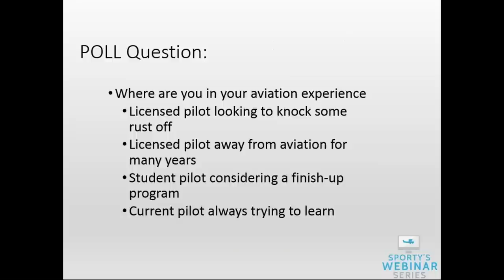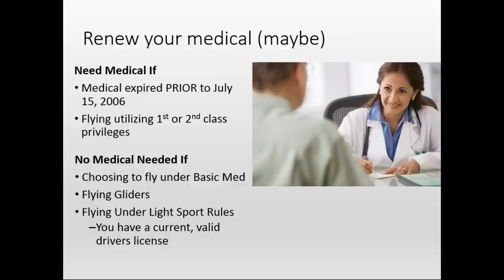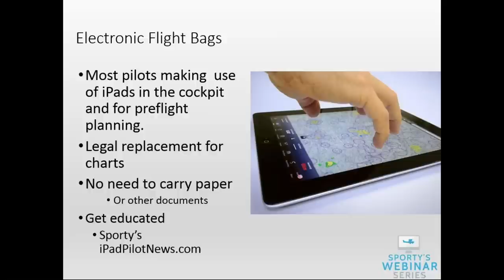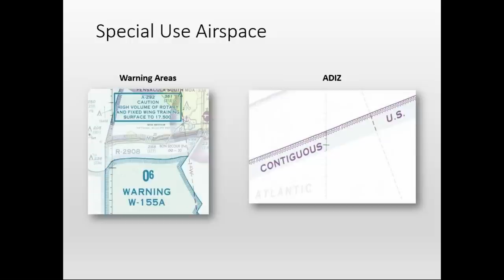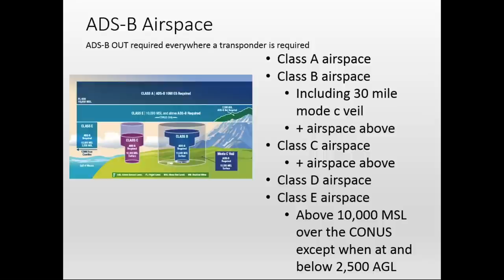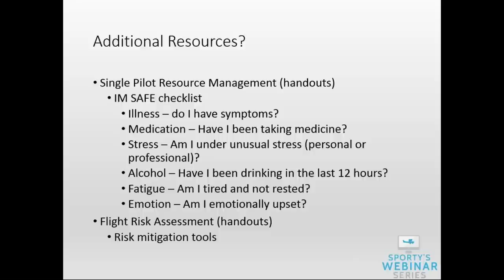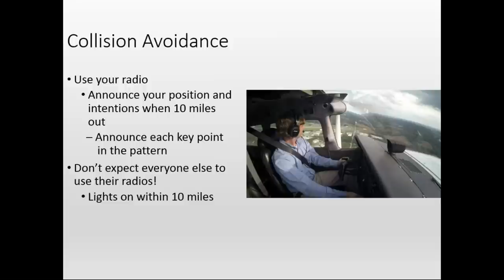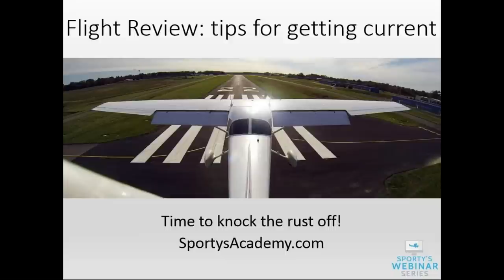Flight Review - get current and get flying (webinar recording)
It’s not easy to admit when we’re feeling rusty on our flying skills, but it happens to all of us—especially after a long winter. Join the instructional staff at Sporty’s Academy for a flying refresher to include flying tips and techniques, regulations, technology, airspace, weather, and more!